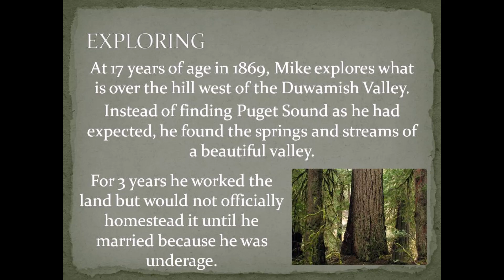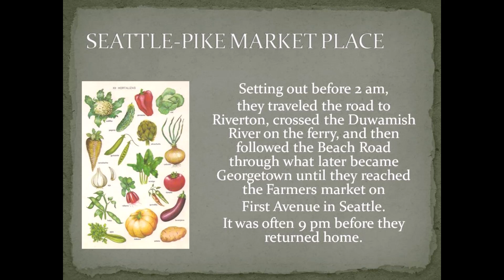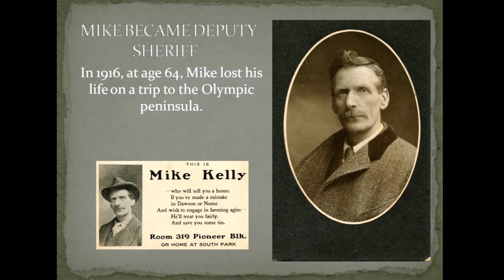Mike and Jane Kelly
Highline Pioneers - Mike and Jane Kelly